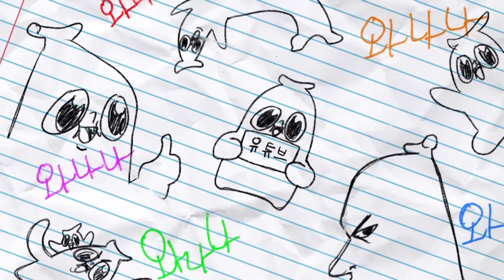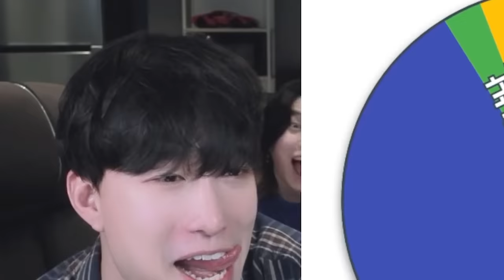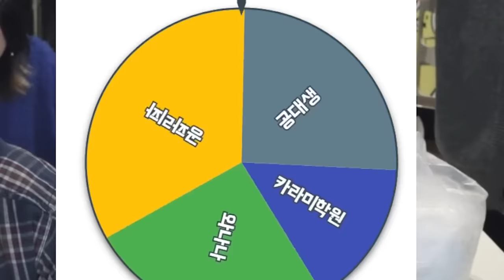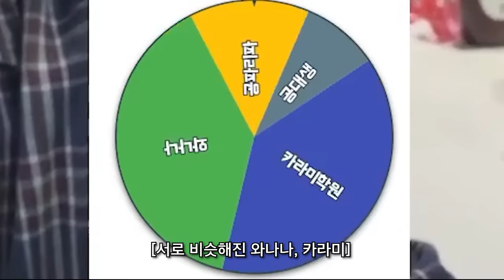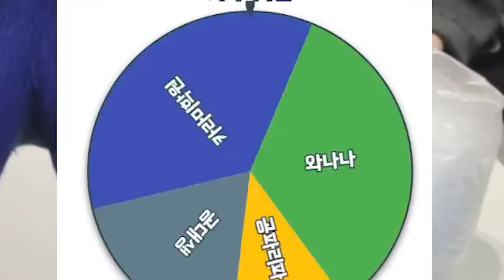먹을 수 없는 빙수 먹기(돌아온 괴식)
미안해 대생아...